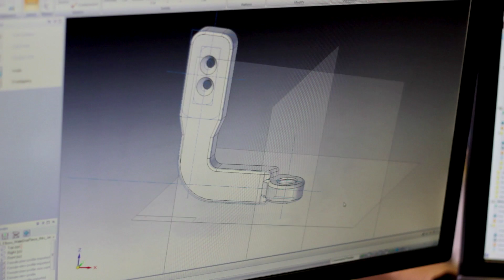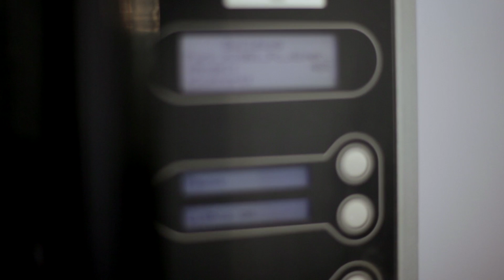Hudson Valley 3D Printing Announcement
Sean Eldridge, Local Businessman, Spearheads
$1 Million Investment to Bring 3D Printing and Advanced Manufacturing to Hudson Valley

Cutting-Edge Technology to Revolutionize Countless Industries, Create Jobs and Spark Regional Economic Growth

Ulster County businessman Sean Eldridge is spearheading a $1 million dollar investment in additive manufacturing, better known as "3D printing", to create manufacturing jobs and spark economic growth in the Hudson Valley. The project was unveiled today at the Hudson Valley Economic Development Corporation's "Next Big Thing" breakfast series, hosted by SUNY New Paltz.